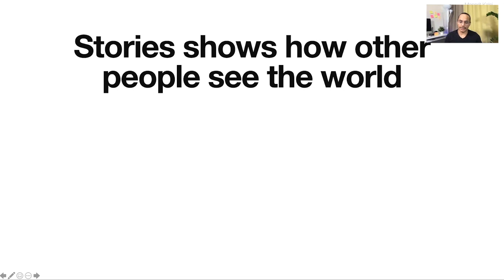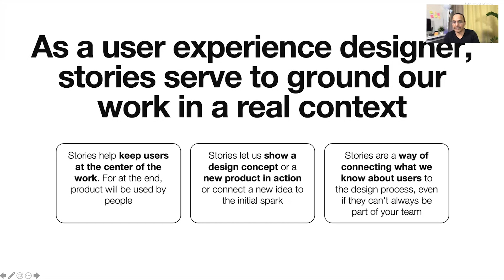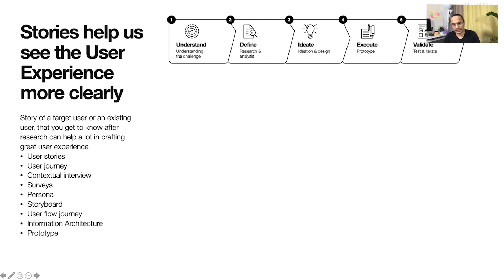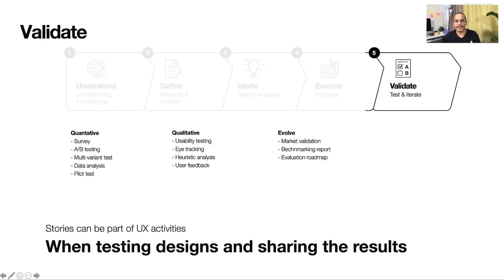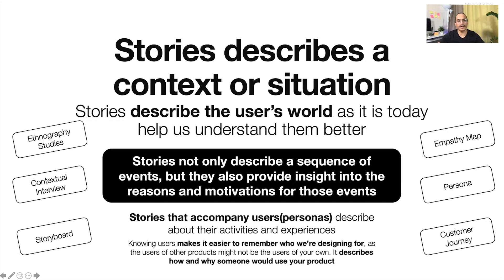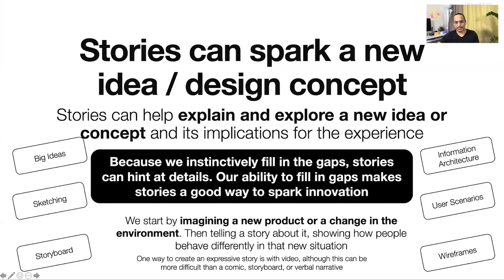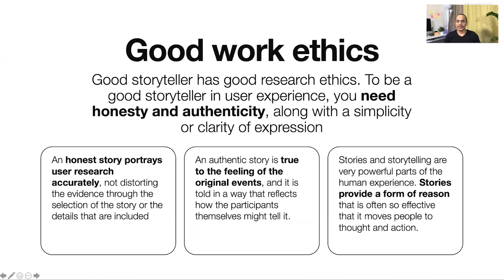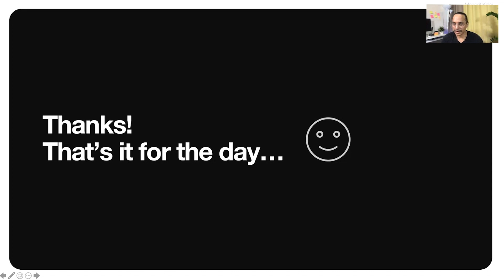UX Storytelling for Better Experience in Product Design - Part 2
Humans live in a storm of stories. We all tell stories. It’s one of the most natural ways to share information, and it’s as old as the human race.
Stories are how we think. They are how we make meaning of life.
Stories are how we explain how things work, how we make decisions and many other important things in life.

This workshop will explain the relationship between storytelling and user experience design and how this art can be used to create an engaging user experience and thereafter a successful product.

Main takeaways from the session:
- What is Storytelling
- Relationship of Storytelling and User Experience Design
- Elements of Storytelling
- How to use storytelling to create Engaging Experiences

~~About Me~~
Manprit Kalsi an Experience Design Consultant & UX Strategist with wide-ranging experiences in developing digital products, CX & UX services and process methods. He loves solving people’s problem and building usable products. He works with tech startups, businesses, entrepreneurs and developers in India & across the world and has gained extensive experience working in lean and agile environments.